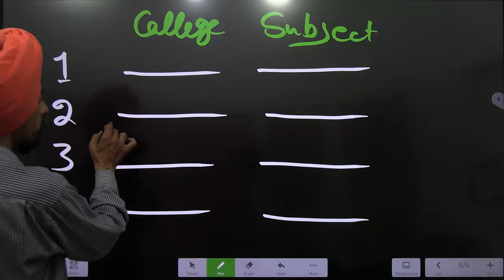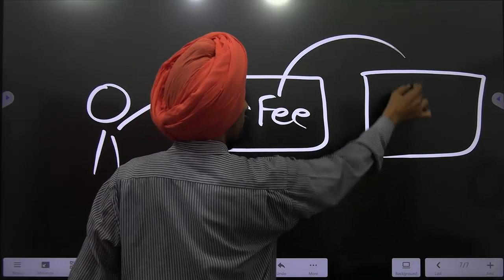Can subject and college choice be changed l ਵਿਸ਼ੇ ਅਤੇ ਕਾਲਜ ਦੀ ਚੋਣ ਬਦਲੀ ਜਾ ਸਕਦੀ ਹੈ? Dr. Tirath singh